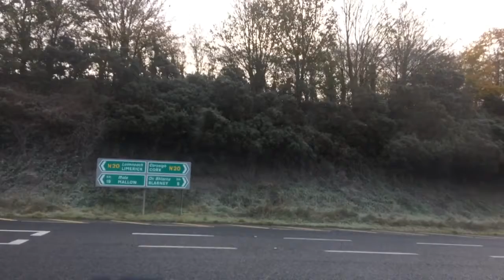Commute 2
Shanavoher - Cork